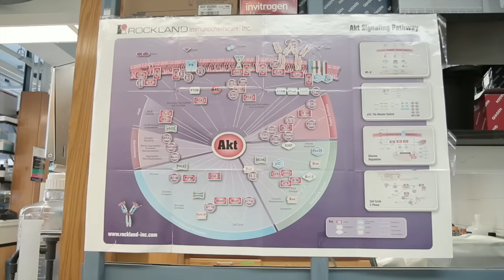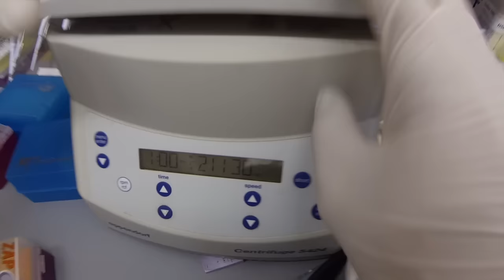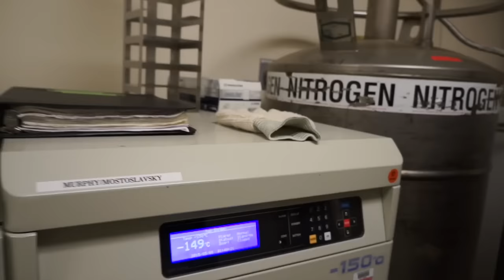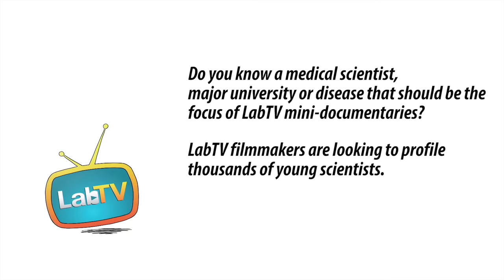Gustavo Is Taking Steps Toward the Future of Medicine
Meet Gustavo Mostoslavsky, assistant professor and principal investigator in the Mostoslavsky Lab at Boston University. Gustavo's research studies stem cell biology, with the goal of recreating tissues and disease states in the lab.